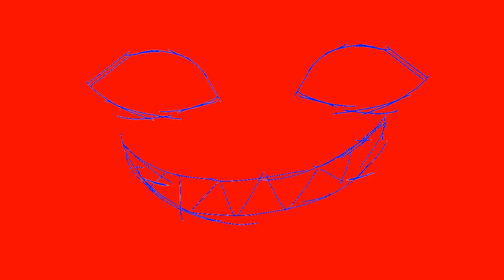Pink elephants meme {FLASH WARNING} (lazy)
Ewww

If you want the story, please go to the ticking meme posted for when I hit 400, that has the whole story there :3

Anyyyywayyssss

This is lazy and I reused the same animations through the whole animation
I need to start doing better animations